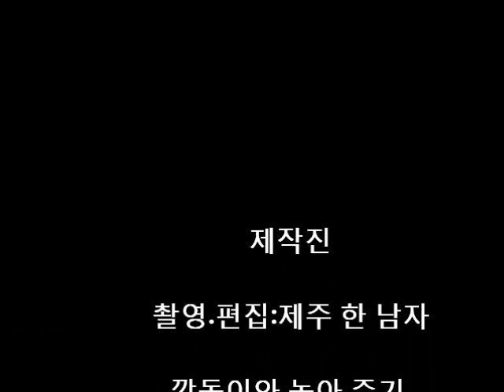깜돌이와 놀기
오늘은 모 처럼 깜돌이 와 놀아 주었네요 !!
운동 삼아 놀고 한참 ~ 웃었네요 ㅋㅋㅋ
이 ~샹 제주 에도 미세 먼지 ㅠ.ㅠ